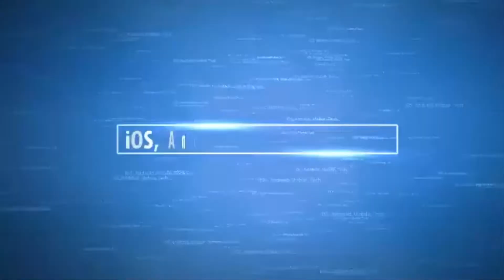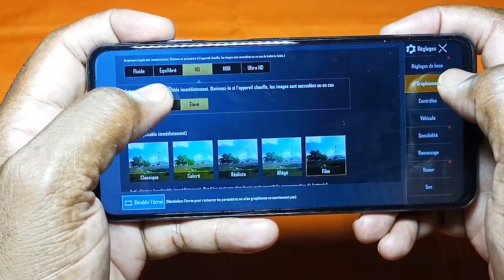Redmi Note 9 Pro : Faut-il sauter sur le mobile ?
📧 Pour m’écrire Pour de la PUB📧